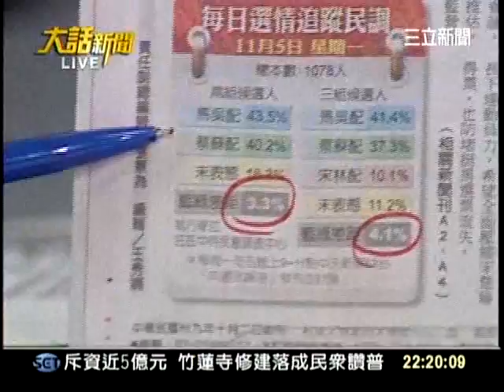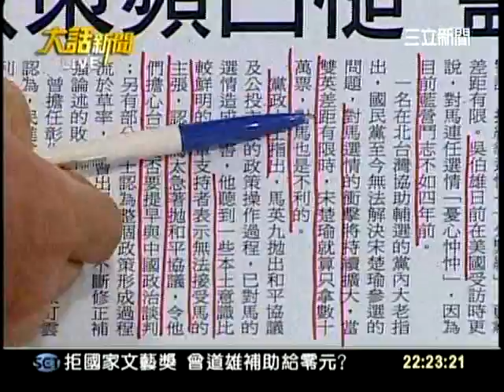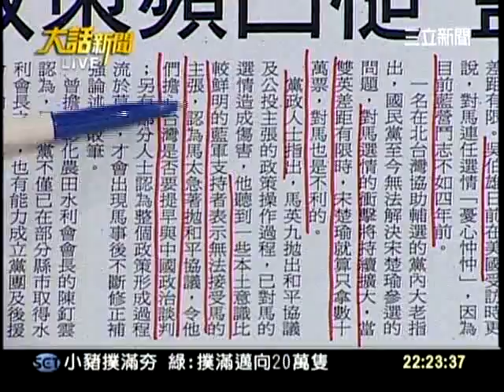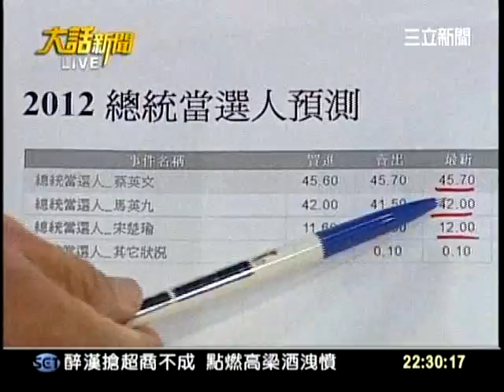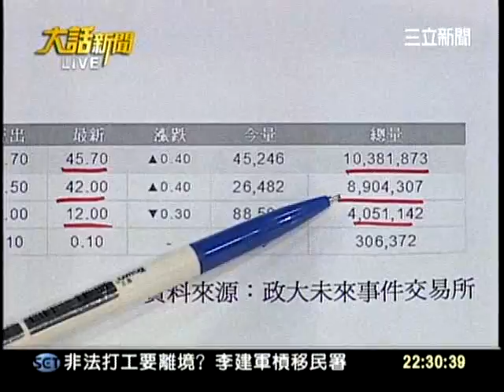20111107大話新聞part5